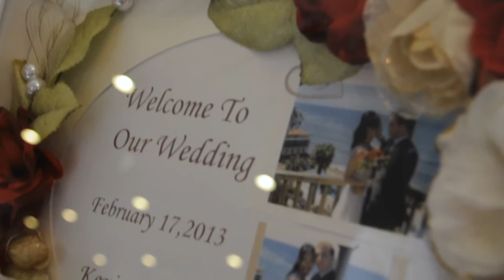Kevin + Aiko 17FEB13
Parachute - She Is Love Acoustic Version